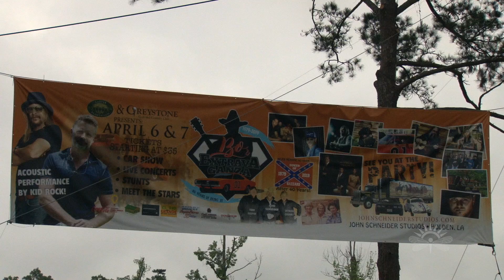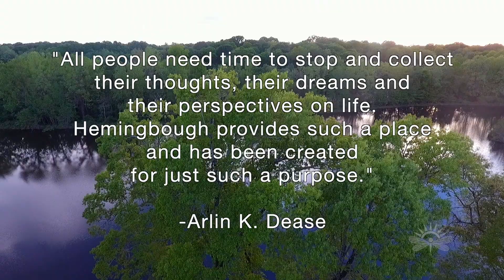Bo’s Extravaganza is Back See John Schneider Jump The General Lee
Bo’s 2nd Annual Extravaganza was a huge hit with crazy fun & Grammy Winning Musical Guests.